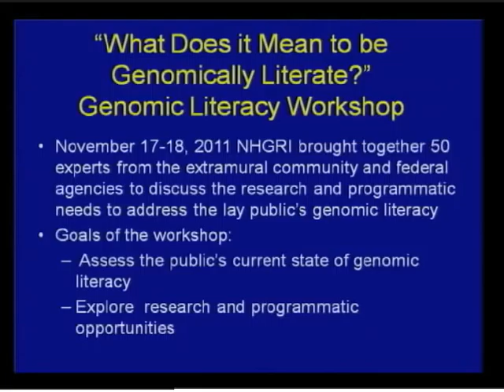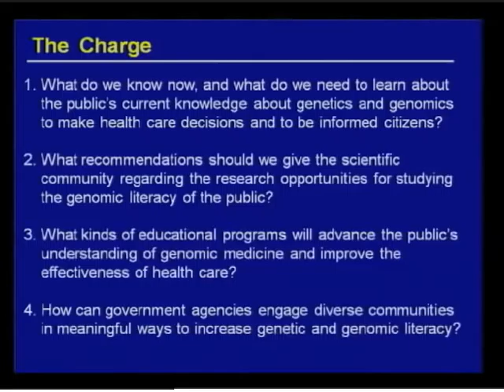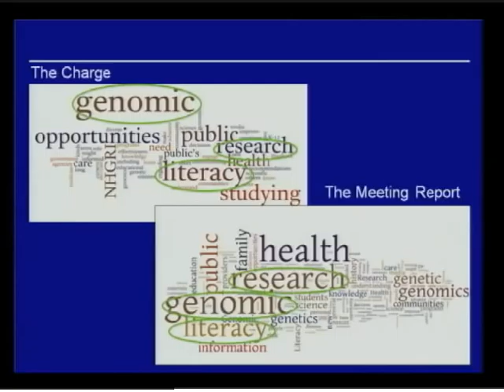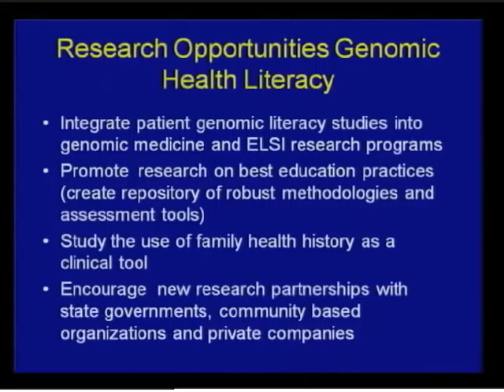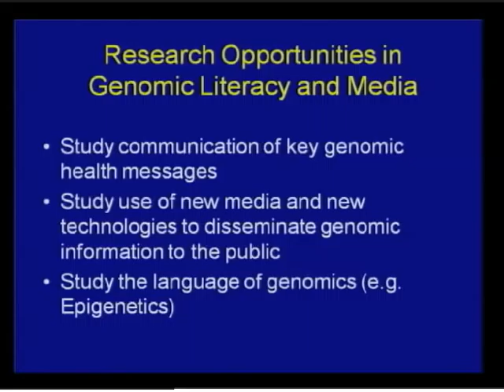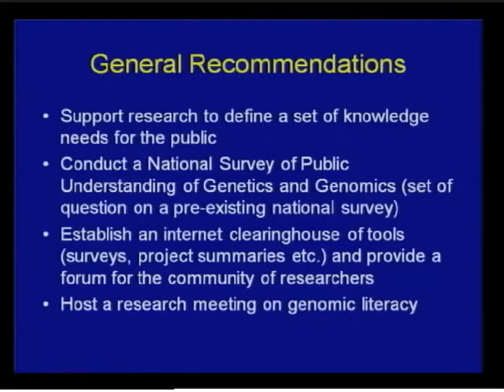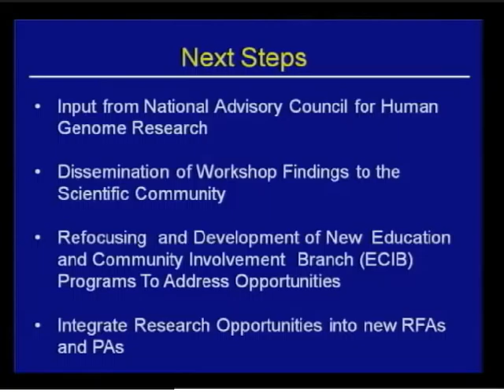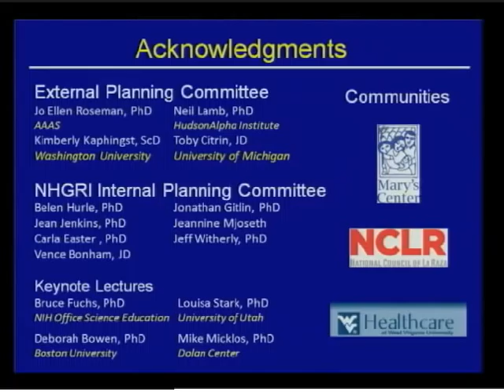Genomic Literacy - Vence Bonham